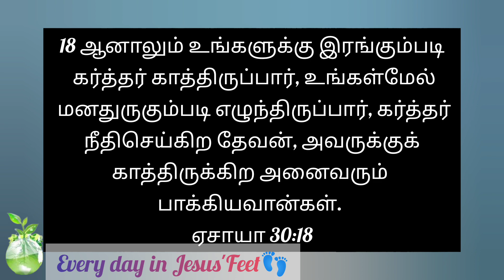Jesus Feets' Ministries | AbhishekaThailam | Drop 58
Every day in Jesus'Feet🙏.

“The LORD longs to be gracious to you; therefore He will rise up to show you compassion. For the LORD is a God of justice. Blessed are all who wait for Him! ”

Isaiah 30:18